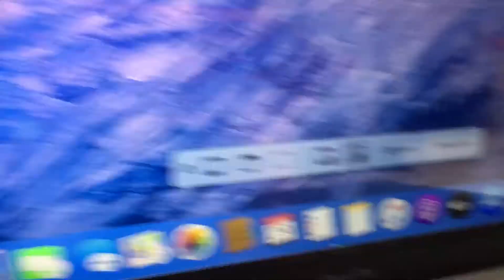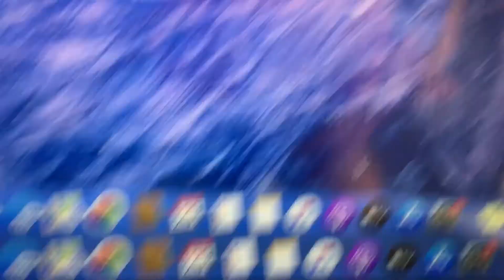Comment filmer son écran Mac? (Tuto)